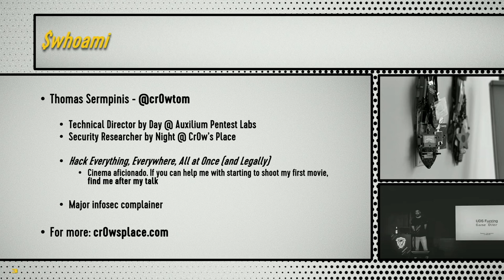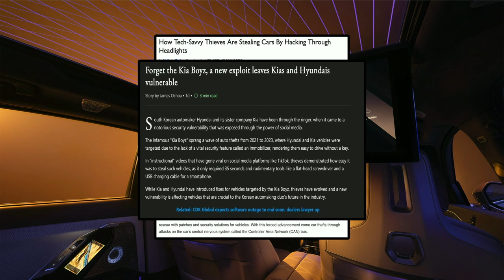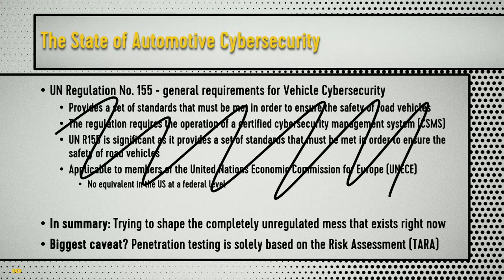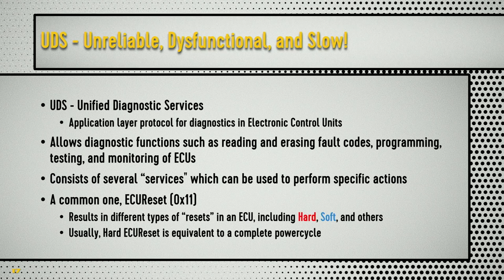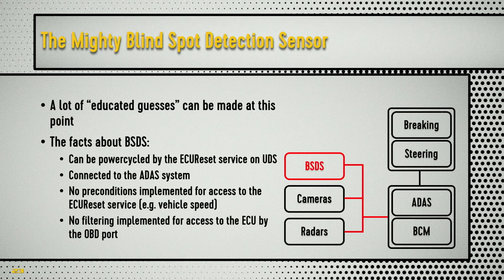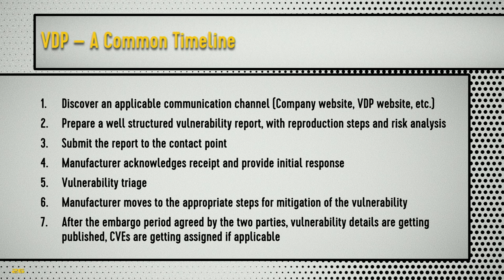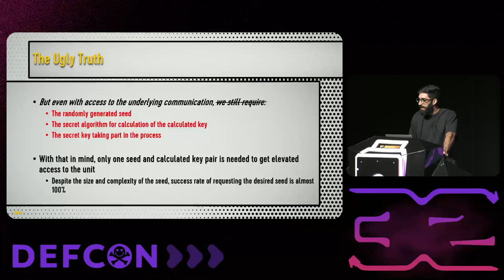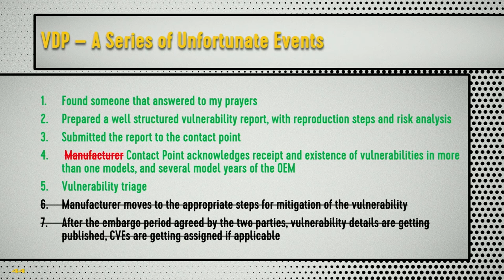DEF CON 32 - The hack, the crash and two smoking barrels. - Thomas Sermpinis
This is not a talk in which I will demonstrate exploit chains obtained from the underworld after signing with blood. It’s about sharing meaningful stories from said underworld. The automotive underworld of huge corporations, short deadlines and lukewarm engineers. The one where companies fight for packing more and more functionality inside your computer on wheels, without paying attention to one of the things that our life actually depends on right now, cybersecurity.

While others talk about extremely significant remote vulnerabilities, I will focus on a high-level view of architecture and design of vehicles and where security fits in these processes. I will go through a journey of exploitation, from discovering 0days, to persuading engineers for the significance of a finding, by putting him in the driving seat and engaging the breaks mid-journey.

I will conclude, trying to understand why this is happening, why this behavior towards security still exists in the automotive industry, and how a small manufacturer managed to create one of the most secure embedded systems I faced in my career. All this, with a series of demos in real targets, and a real ECU on stage.

Our ultimate goal is to help people understand the state of the industry, spark the interest which can come out of hacking a computer on wheels, and try to raise awareness with a bit of hack, a bit of crash and two smoking barrels.